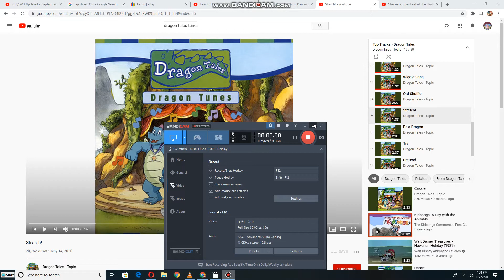Kathy and Her Delightful Dancing Bears dancing to Stretch!